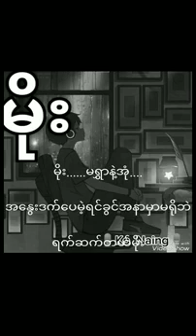Music Ko Naing သချင်းလေးပါတင်လိုက်ပါပြီ